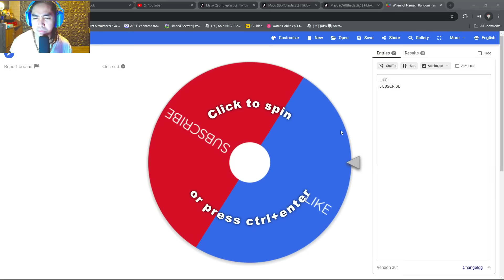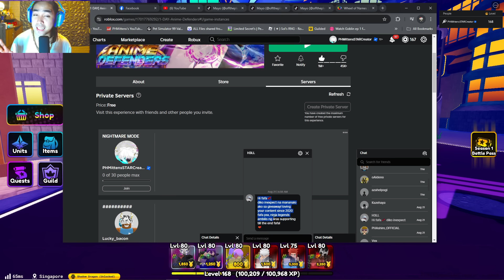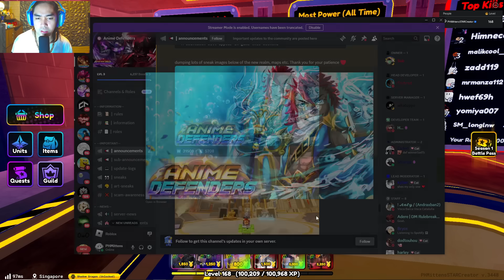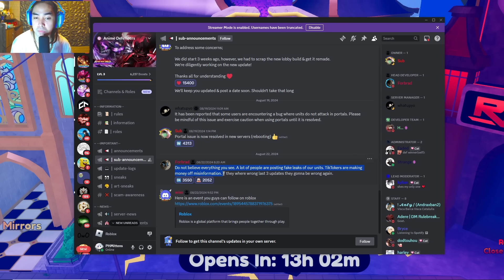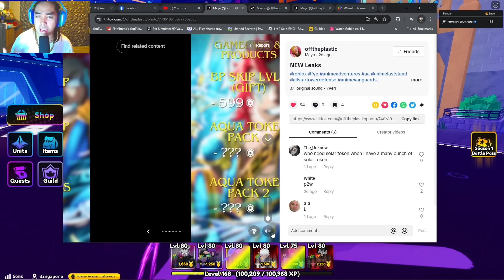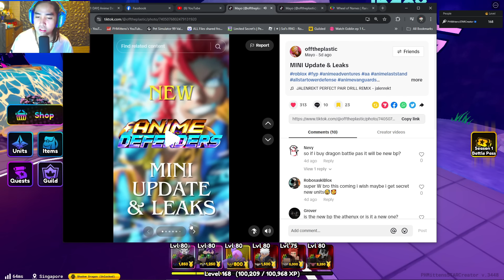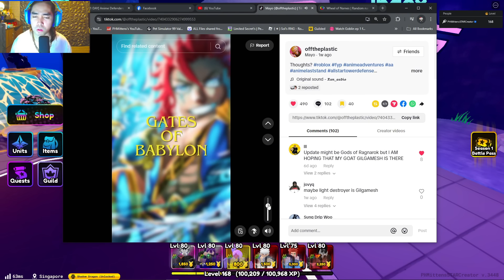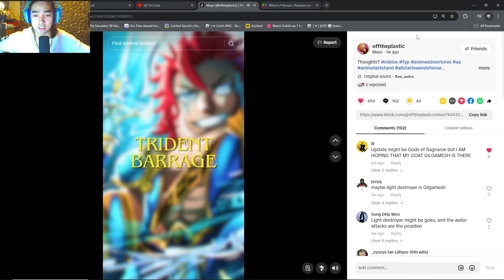BUBUKSAN NA ANG GATE NG ATHENIX REALM 🥳 LALABAS NA! SA ANIME DEFENDERS! *PRESS (👍) KUNG MAGANDA!*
⭐Use Star Code "PHMITTENS" when buying RBX or Premium⭐

Wassup!!! PH is Back! Guess what? Maglalaro tayo ngayon ng Anime Defenders Episode  Sana maging masaya kayo sa panunuod ng bagong series na'tin na ito!